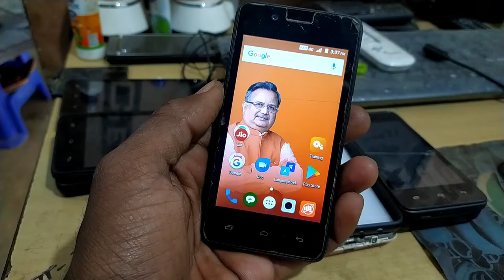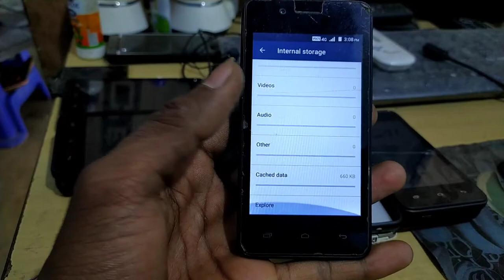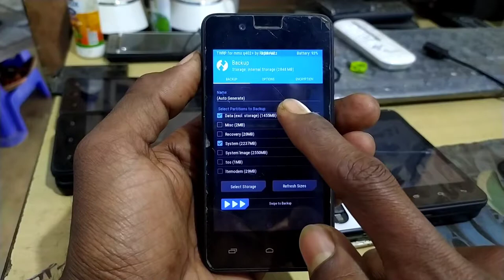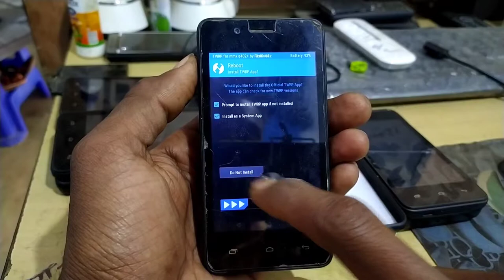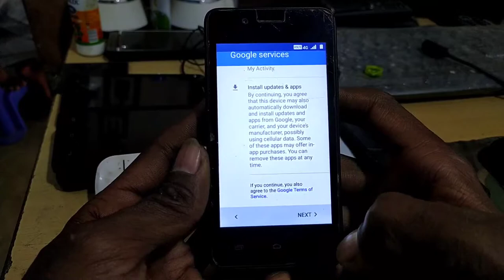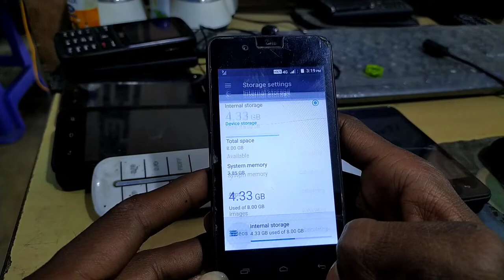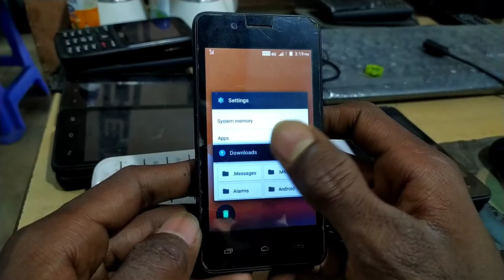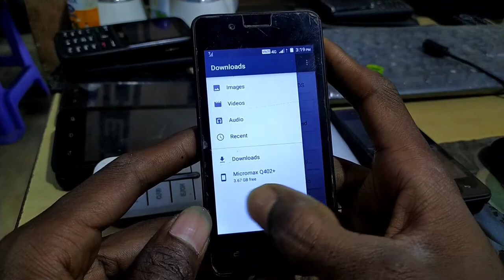Internal Storage 0MB problem | Internal storage not showing problem | How to repair internal storage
★👇 My equipment👇★

Mobile :- Redmi note 8 (6/128GB)
Headphone :- 60 wala & Sumsung level U Bluetooth
Trypod :-  200 wala (local market se)
Editing App :- Kinemaster apk

             PC/Desktop
Cpu :- Intel Core 2 duo
Ram :- 1.5GB DDR2
Cabinet :- Umax with Smps
Mouse :- Dell wireless
Keyboard :- Lapcare

5. Install twrp in micromax q4202 without root

9. install twrp & root icromax q402+